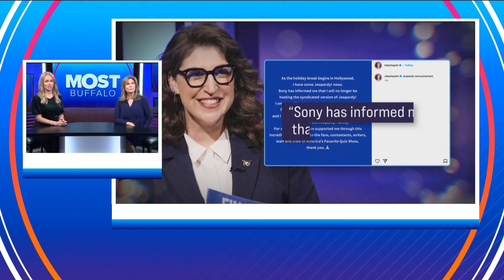Mostly Interesting on Most Buffalo